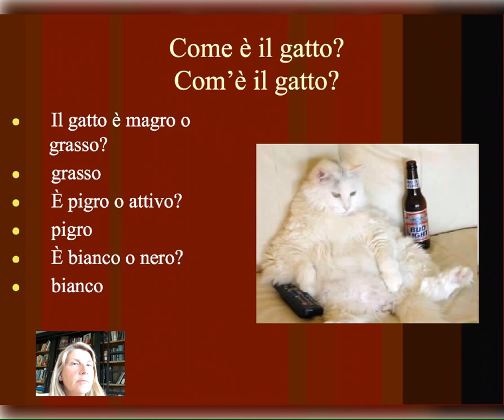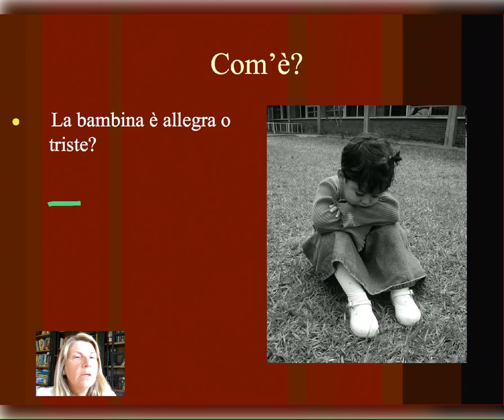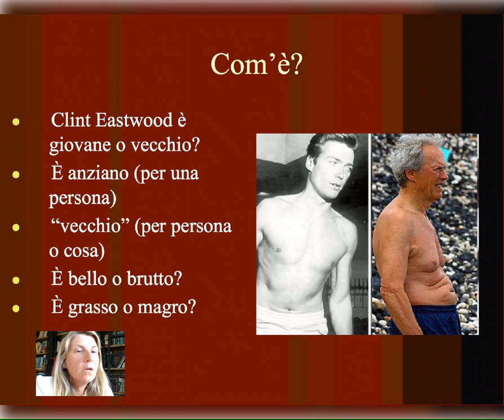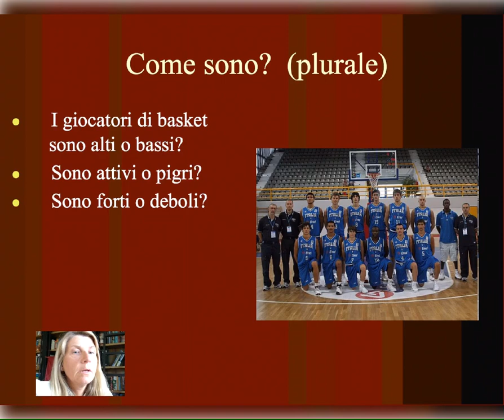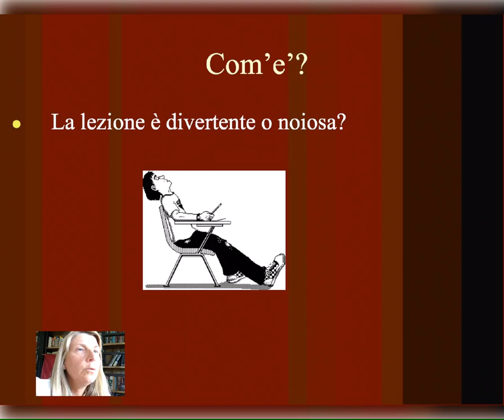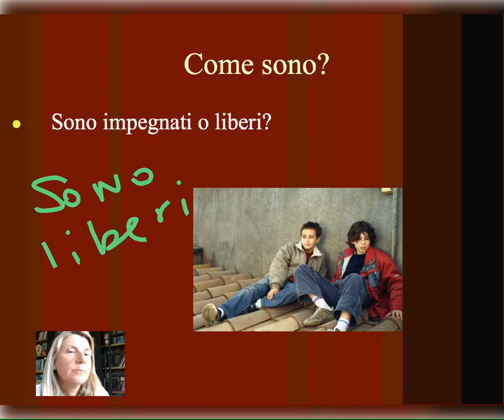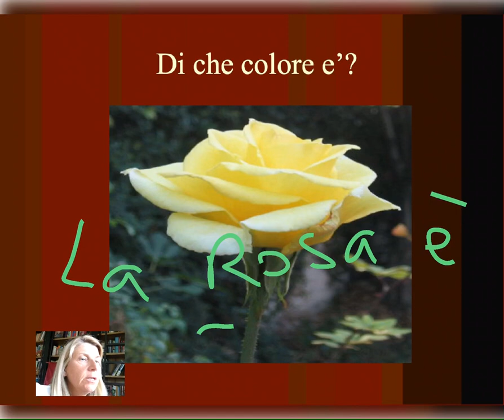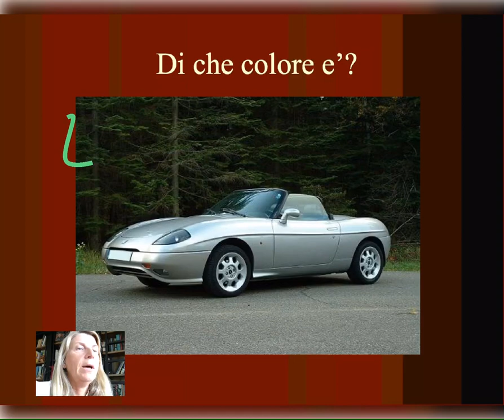aggettivi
italiano1 modulo 1